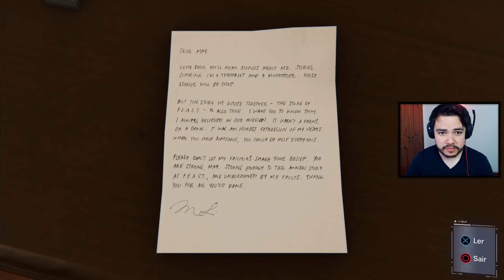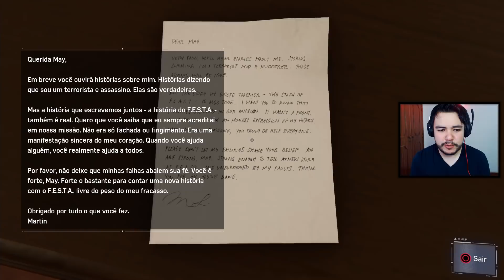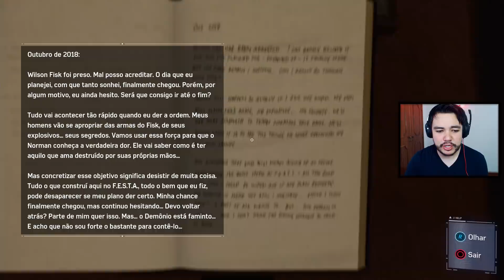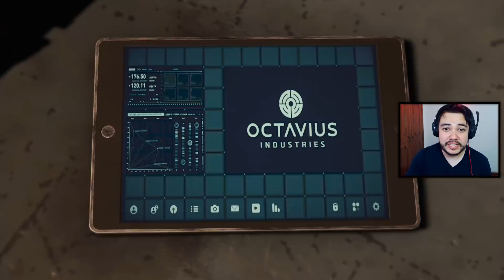Spider-Man Ps4 - O NOVO TRAJE INSANO DO SPIDER!